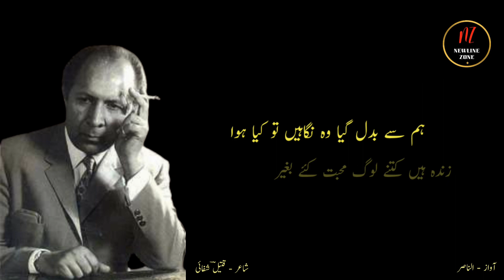Zinda Hai Kitne Log Muhabbat Kiye Bagair | Qateel Shifai ki Dard Bari Ghazal | Ghazal -13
Zinda Hai Kitne Log Muhabbat Kiye Bagair, Qateel Shifai ki Dard Bari Ghazal, Sad Poetry of Qateel Shifai, Ghazal Series, Ghazal-13, Urdu Ghazal, Urdu Poetry,
Poet   :  Qateel Shifai
Voice :  Al Nasir

Write your favorite Shayari in comment box.
Write your views  about this video, thanks

Best Urdu Ghazal,  by NEWLINE ZONE (YouTube Channel)
Best Two Lines Poetry Of Famous Poets, 2 Lines Urdu Poetry Series, Best Urdu Quotes, Urdu Poetry, Urdu Shayari, Sad Poetry, Urdu Ghazal, Islamic Quotations, Urdu Short stories.

Note : All copyright are reserved by NEWLINE ZONE, So don’t  re-upload. If anyone try to use our content, they will face strike.

I am neither a poet not a writer, I am simply a narrator. I just present in my own way and  in my own style.

NEWLINE ZONE

Best Urdu Quotes, Urdu Poetry, Urdu Shayari, Sad Poetry, Urdu Ghazal, Islamic Quotations, Urdu Short stories.

NEWLINE ZONE